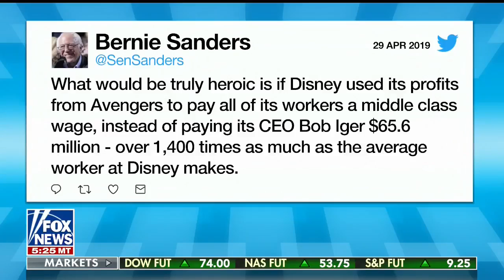NTU's Mattie Duppler Discussing the 2020 Democratic Primary on Fox News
NTU Senior Policy Fellow Mattie Duppler on Fox and Friends on May 1, 2019.